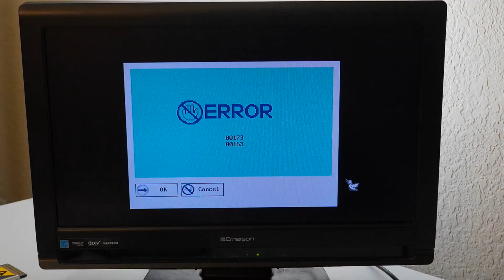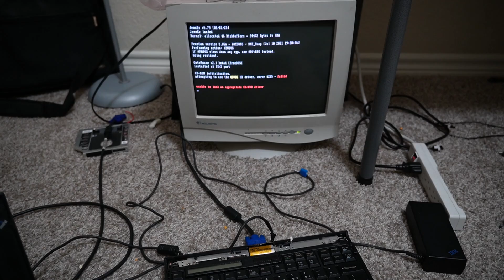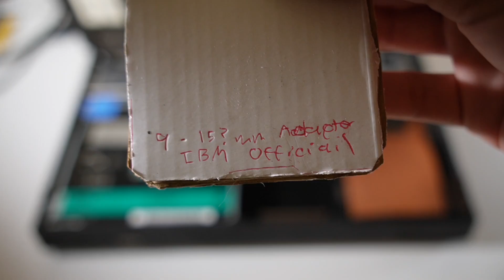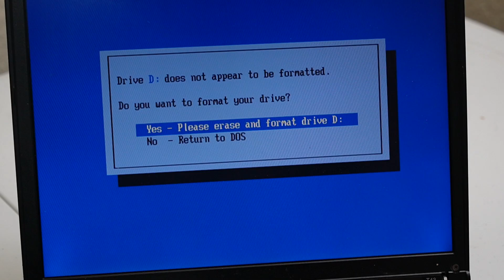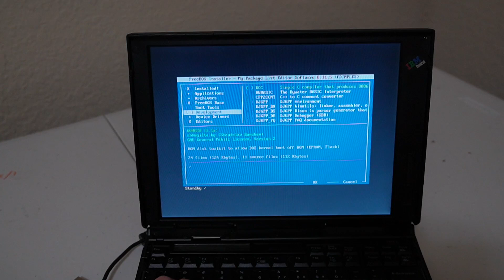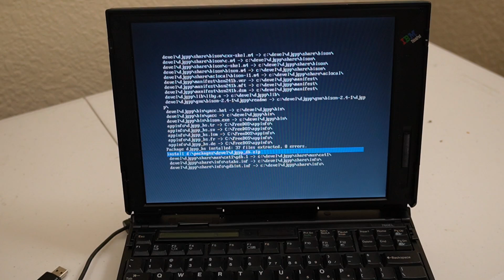Building a 28 year old Thinkpad, using only scrap laptops! (760el)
I build a IBM 760EL from three scrap laptops, replace the display, fix the standby battery issue in the keyboard, and install freedos on a cf card.